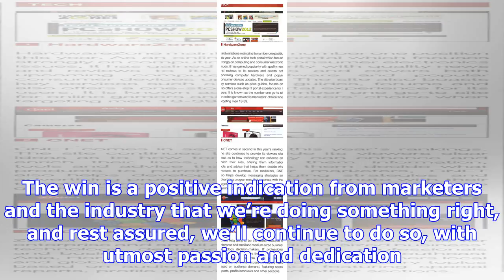Hardwarezone.com wins in tech category for digital media of the year 2012 by marketing magazine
HardwareZone.com has maintained its top position in the Tech Category for Digital Media of the Year ...